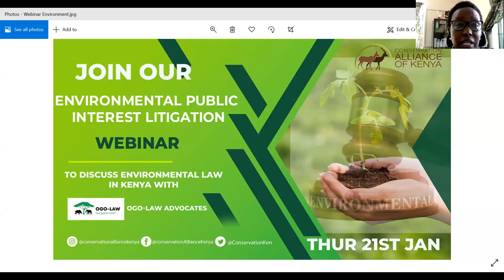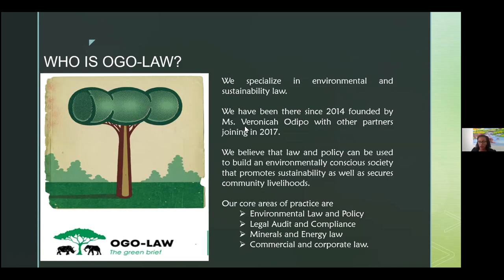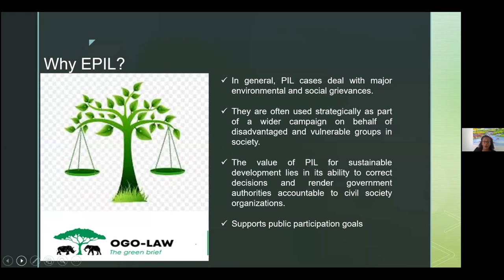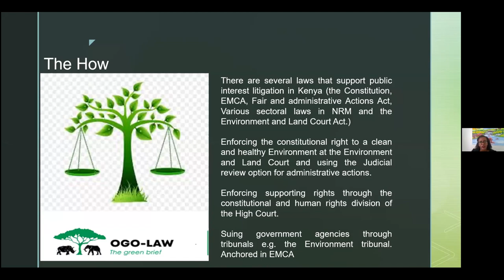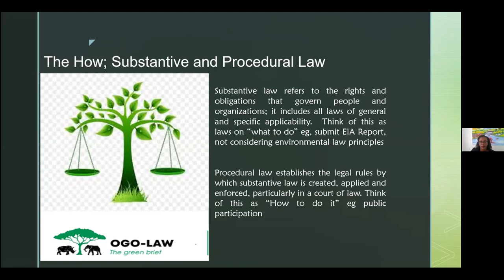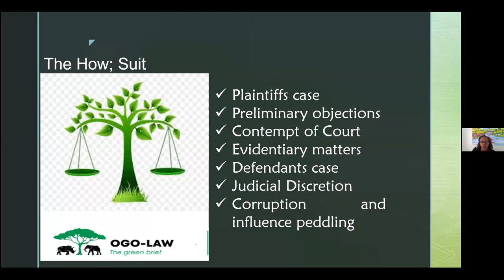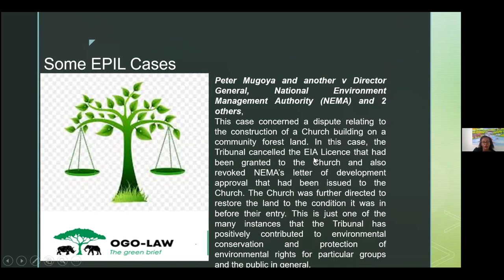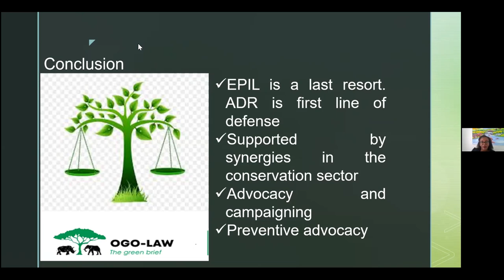Public Interest Litigation Environmental Law in Kenya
Environmental Law in Kenya